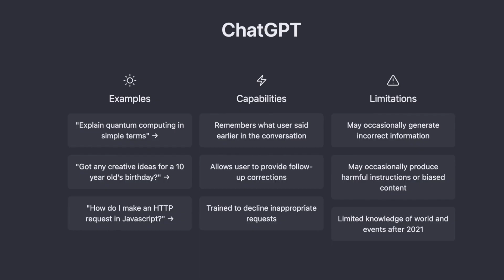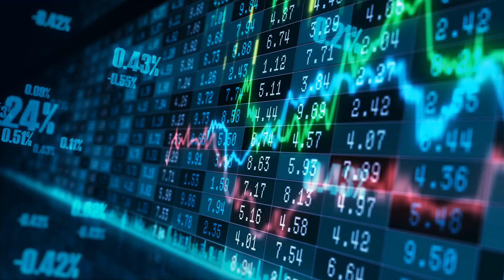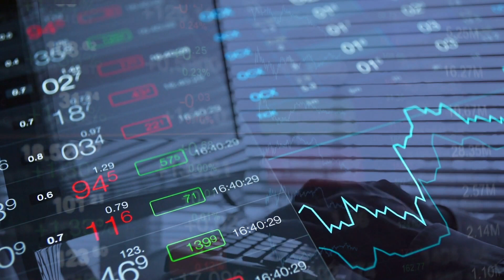Examples Of How ChatGPT Can Be Used In Finance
Like with most business functions, ChatGPT will bring innovations and transformation to finance. Of the many different ways it could be used, here are some of my favourite:

1. Customer Service: ChatGPT can be integrated into finance customer service channels to provide instant, automated support 24/7.
2. Fraud Detection: ChatGPT can be used to detect fraudulent activity by analyzing large amounts of data and identifying patterns that may indicate fraud.
3. Chatbots: ChatGPT can be used to develop conversational chatbots for financial services to automate customer interactions and improve the overall customer experience.
4. Personalized Financial Advice: ChatGPT can assist in providing personalized financial advice by analyzing customer data and providing tailored recommendations based on individual needs and goals.
5. Risk Management: ChatGPT can help in risk management by providing real-time insights and alerts to financial managers.
6. Financial Planning and Budgeting: ChatGPT can assist in financial planning and budgeting by providing instant access to relevant financial information and resources.